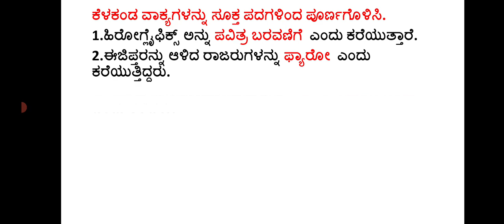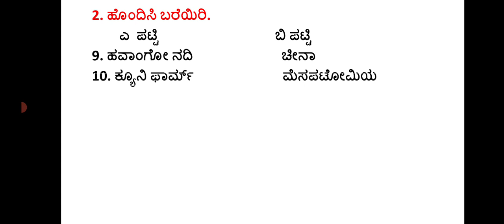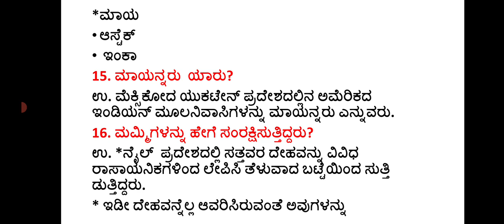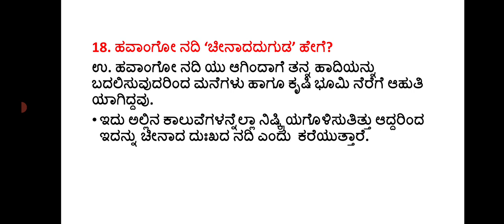Class-8|Social Science| ಅಧ್ಯಾಯ-4 ಜಗತ್ತಿನ ಕೆಲವು ಪ್ರಮುಖ ನಾಗರೀಕತೆಗಳು (ಪ್ರಶ್ನೋತ್ತರಗಳು)